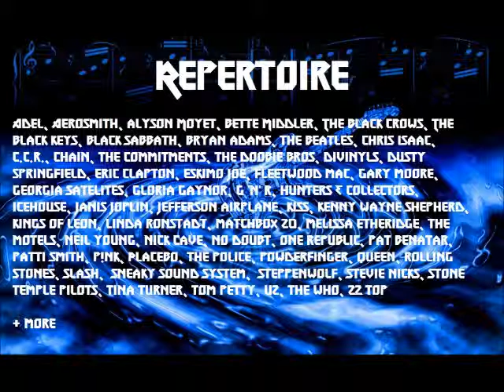FIRE FLYS Band - Promo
Here's a short Promo video of my band FIRE FLYS.